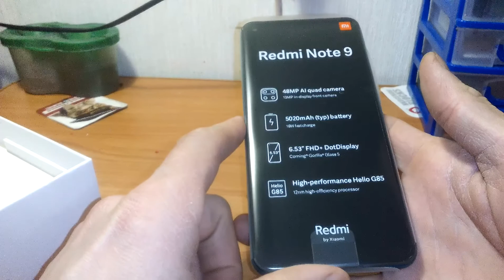телефон xiaomi Redmi Note 9